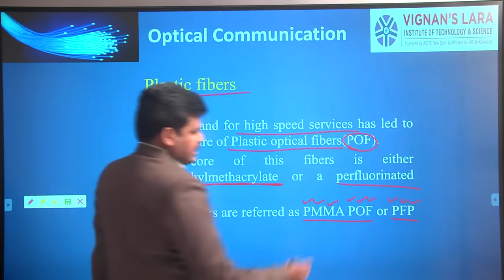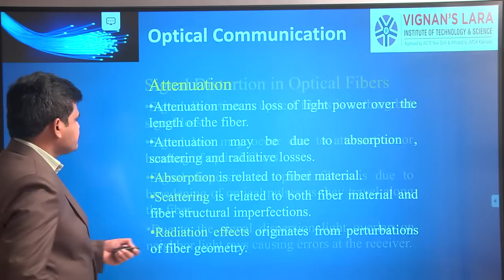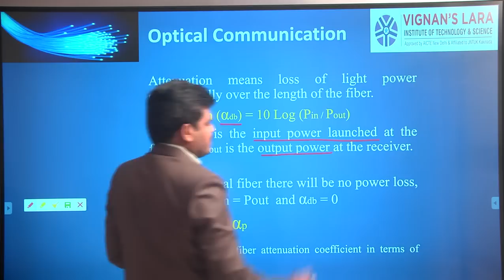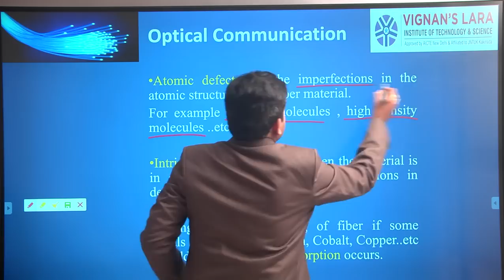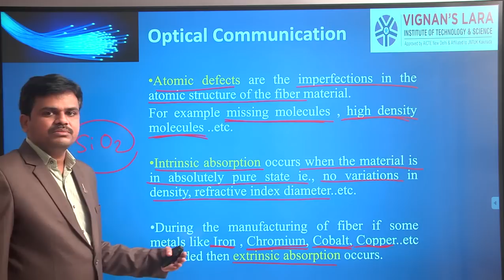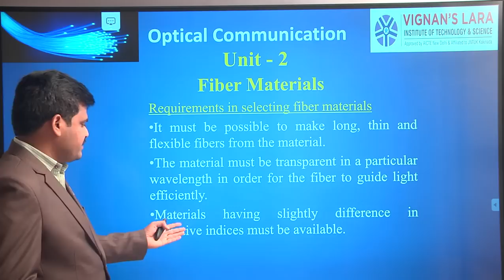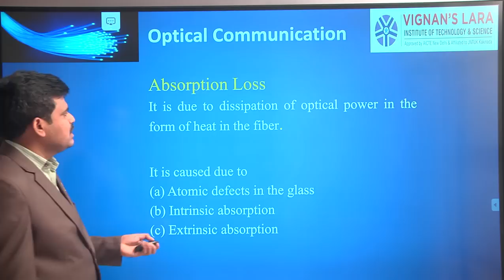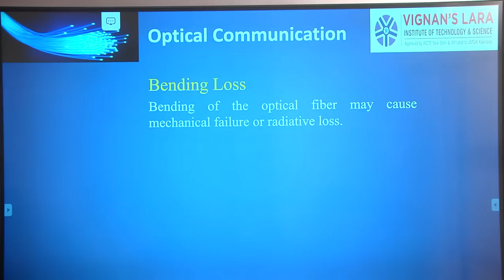Optical Communication Unit 2 Class 2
This video is intended for B.Tech (ECE) 4th year 1st semester students.